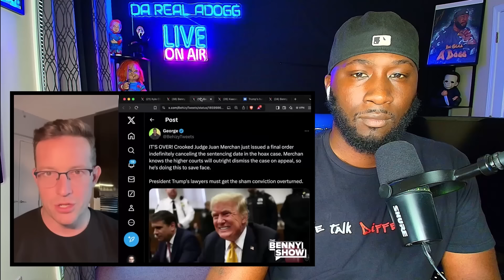🚨OMG, ITS OVER! Trump CHARGES Gets DISMISSED By NY Judge After Alvin Bragg ADMITTED He LIED In COURT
✪ Original Video -